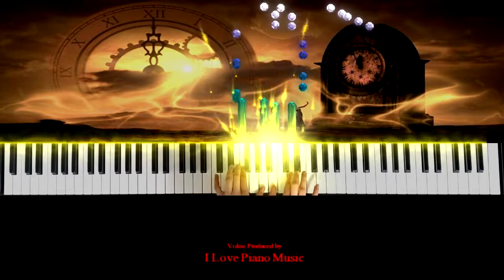Chopin Waltz A minor B 150 Op. Posth sheet music / 'Queen Mab' from Forest Fantasies, Walter Carroll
0:05 Chopin Waltz in A minor B.150

02:04 'Queen Mab' from Forest Fantasies by Walter Carroll

Performed by I Love Piano Music